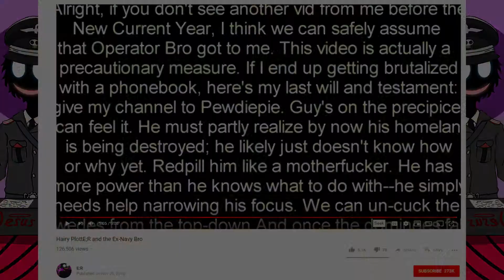The E;R Coincidence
One of those weird things that reality throws at you every once in a while. Also, if this is old news, sorry.